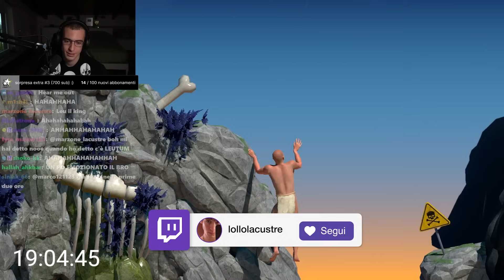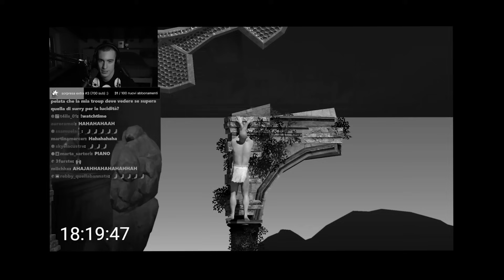QUESTO GIOCO MI HA FATTO BESTE**IARE!!!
Sono arrivato davvero al limite!!!

Se stai leggendo questo commenta con "kawaii" :)